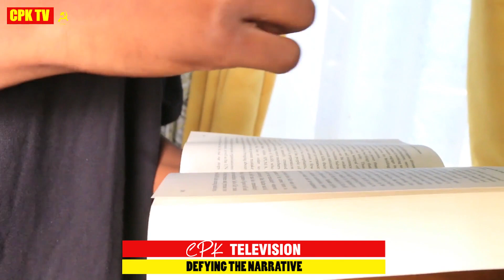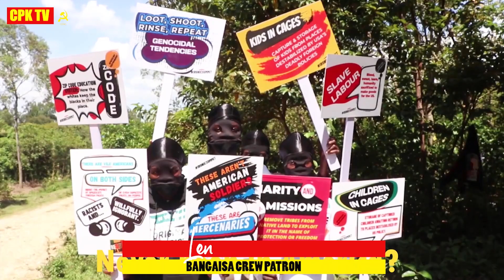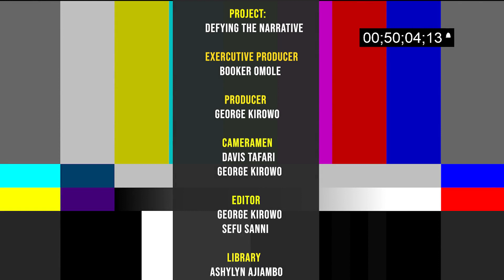Defying the Narrative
Hip- Hop and class struggle in Kenya
Bangaisa Crew rappers are using rap music to reach out to the working class and the peasants in rural Kenya, the role of Art in political education is well cut out and this group from Kenya is leading by example as  they defy the traditional narrative in the entertainment industry.

Meet the Bangaisa Crew.